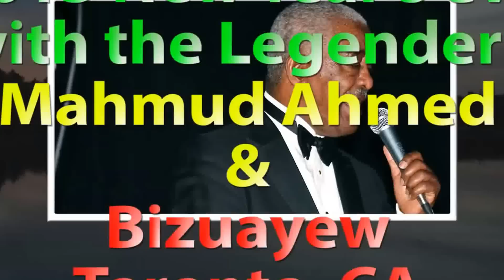Mahmoud Ahmed live in Toronto Jan 1st/2015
The Legendary King of Tizita Mahmud Ahmed Performing in Toronto in New Year's eve 2015.
Filmed by Eman the Warrior